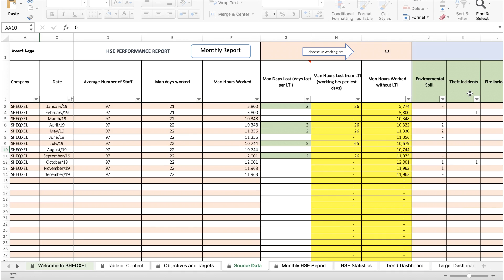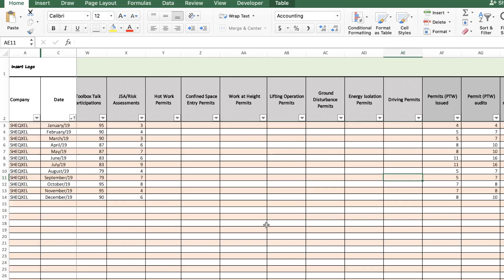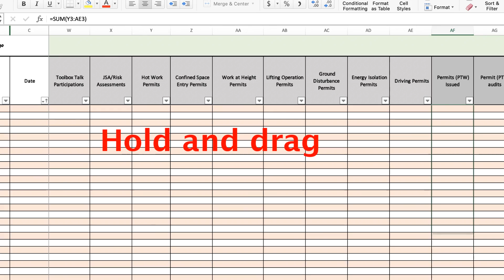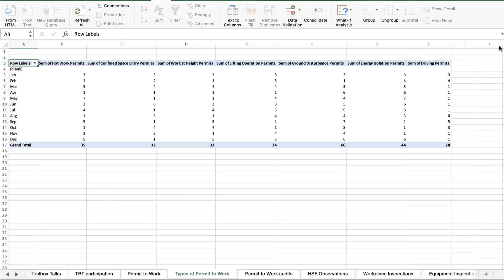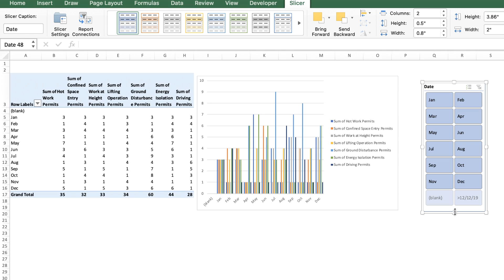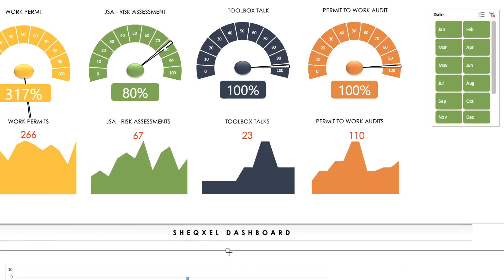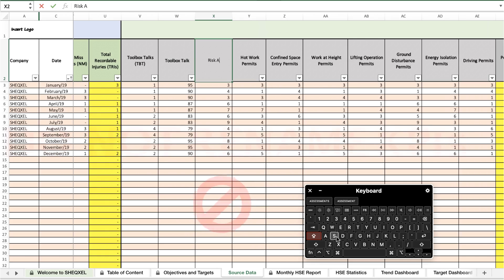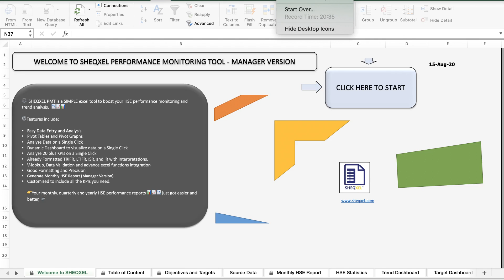How to add new KPIs to HSE Performance Monitoring Tool [2020]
This video shows how to add new KPIs to the HSE Performance Monitoring tool for users to gain a good amount of control and customize for their organizations. In this video, we added 7 types of work permits to the source data and added the KPI report to the Control of Work Dashboard. Hot Work Permits, Confined Space Entry Permits, Work at Height Permits, Lifting Operation Permits, Ground Disturbance Permits, Energy Isolation Permits and Driving Permits were examples of Control of Work KPIs we used. We also showed what happens when a KPI is renamed, hence the need for users to rather create new KPI reports or simply hide KPIs they don't need. This tutorial gives insight into the possibility of users adding as many KPIs as they want by creating pivot tables on new sheets, connecting them to the slicers, and even creating their own dashboards. The tool is a great support to every safety professional and gives a good amount of control over the system of work that meets the exact reporting needs of clients, in terms of database, statistics, reports, and incident rates.

At SHEQXEL, we build Quality, Health, Safety, and Environmental (QHSE) spreadsheet software to improve the efficiency of QHSE professionals. We also provide support to organizations on QHSE Management System to enable them to achieve ISO certification.

Check our 213+ Reviews from Safety Professionals around the World

🔸Spreadsheet software is the best solution for you if you can’t afford all the expensive web-based applications on the market…Pros of Spreadsheet Software 🎯

Cheapest software on the market
Open-source knowledge to all
Easy to customize with good excel know-how
Perfect for data gathering, data analysis, and reporting
Available to you already on your computer

🔸Pros of our 66+ QHSE Dashboard Templates 🚀

User experience and ergonomics in mind
Result of massive QHSE research
Result of a shared experience of great minds
Close substitutes to web-based applications
Support Plan, Do, Check and Act cycle in QHSE processes
Support ISO certification through the adequacy of reports.
Password is shared for you to take a deep dive

🔸PDCA Cycle for Continual Improvement Using SHEQXEL 💯

PLAN your health and safety activities using your work instructions, forms, checklists, policies, and procedures
DO your activities, log them and build a database of activities using SHEQXEL
CHECK by analyzing data and measuring results, tracking performance, and establishing trends using SHEQXEL.
ACT by identifying areas of improvement and implementing preventive and corrective actions using SHEQXEL

Gain Control with SHEQXEL...💪